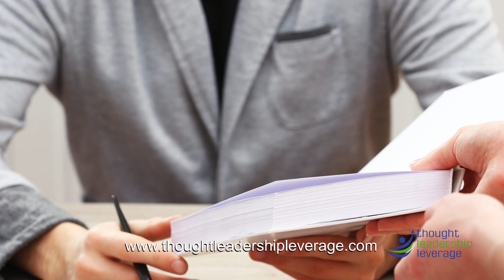Don’t Let the Process of Writing a Book Control You Or Your Business - Thought Leadership Leverage